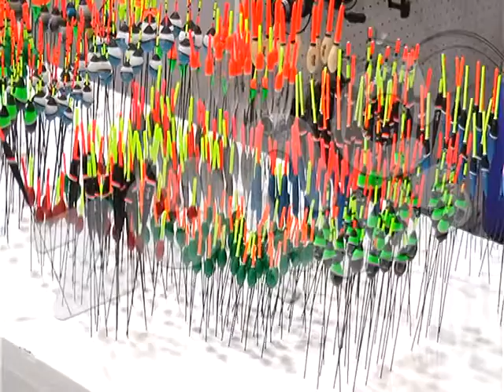SAJAM LOVA I RIBOLOVA